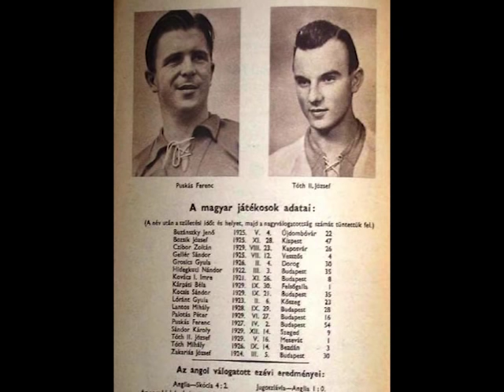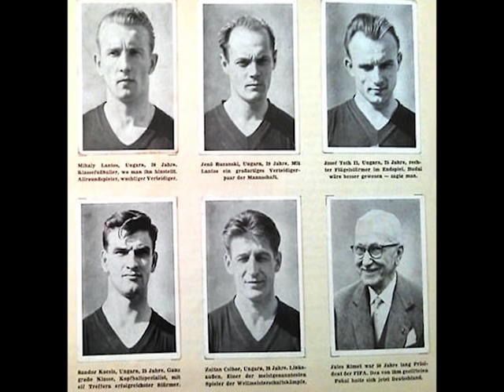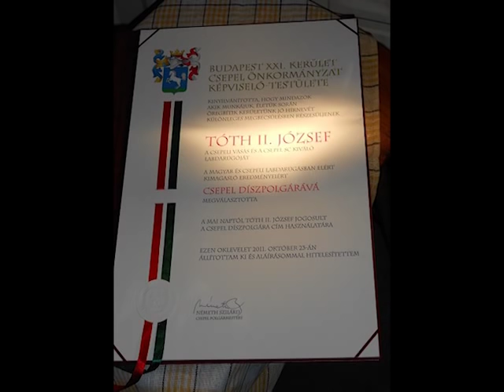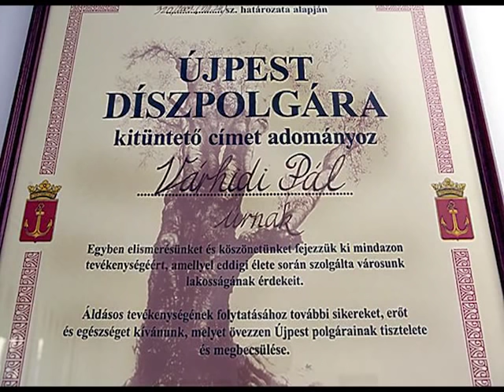Az Aranycsapat elfeledett legendái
Az Aranycsapat elfeledett legendái című könyv bemutatójához készült film.